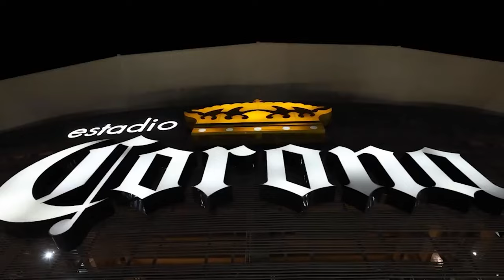✅🔥🟢 ULTIMA HORA SANTOS ANUNCIA A NACHO Y YA DIRIGIO SU PRIMER ENTRANAMIENTO! EL REMPLAZO DE HAROLD!